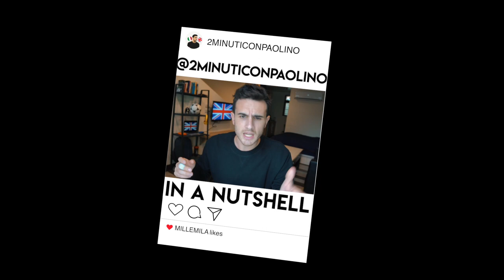THROUGH THICK AND THIN - traduzione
Se c'é un modo per dirlo in Italiano ditemelo